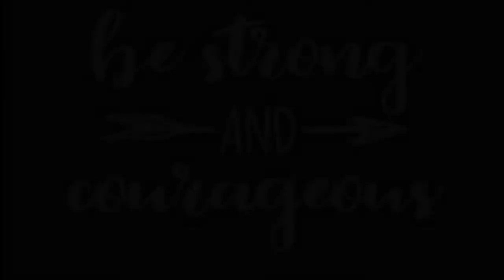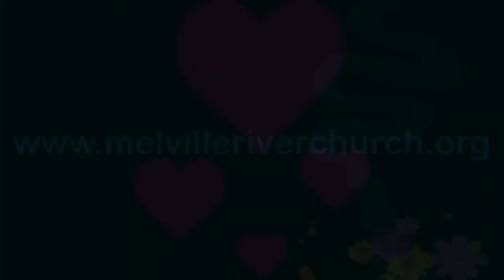June 28 "No Weapon."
Pastor Tim continues the Faith over fear "Fearless" series where he teaches "There is no weapon that the enemy can deploy that is stronger than Christ."